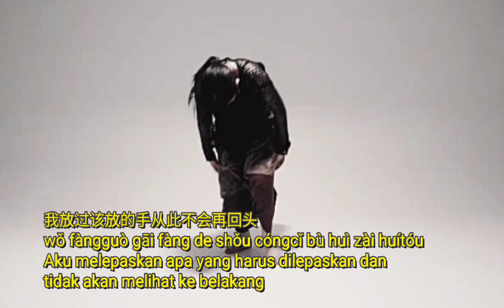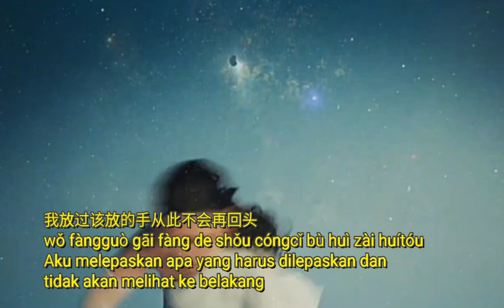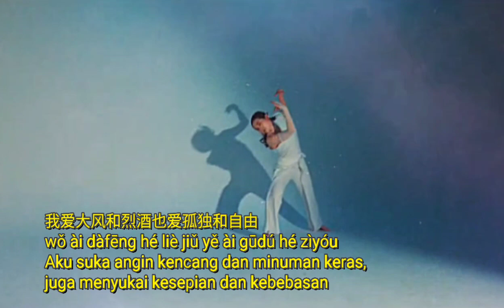Yi liang xin suan yi liang chou 一两心酸一两愁 Huang Wenwen 黄文文 lagu Mandarin Chinese songs lyric pinyin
Huang Wenwen 黄文文

一两心酸一两愁
yī liǎng xīnsuān yī liǎng chou
Satu kati sakit hati satu kati kekawatiran
# 1 kati = +/- 500 gr

人生不过二两酒一两心酸一两愁
Rénshēng bùguò èr liǎng jiǔ yī liǎng xīnsuān yī liǎng chóu
Hidup tidak lebih seperti dua kati anggur, satu kati sakit hati, satu kati kekawatiran

烈酒过后往事浮心头
liè jiǔ guòhòu wǎngshì fú xīntóu
Setelah minum, masa lalupun terlintas dalam pikiran

我敬往事一杯酒不该留你在心头
wǒ jìng wǎngshì yībēi jiǔ bù gāi liú nǐ zài xīntóu
Aku bersulang masa lalu dengan segelas anggur. tidak seharusnya kamu disimpan di hatiku.

要对得起你的不挽留
yào duìdéqǐ nǐ de bù wǎnliú
Aku ingin menjadi layak atas penolakan mu untuk tidak pergi

吹一场温柔的风饮一杯无情的酒
chuī yī chǎng wēnróu de fēng yǐn yībēi wúqíng de jiǔ
Ditiup angin sepoi-sepoi sambil minum segelas arak anggur yang kejam

挥洒所有伤人心的忧
huīsǎ suǒyǒu shāng rénxīn de yōu
Melepaskan semua kekecewaan yang memilukan

再敬往事一杯酒牢记往事不回头
zài jìng wǎngshì yībēi jiǔ láojì wǎngshì bù huítóu
Mari bersulang untuk masa lalu dengan segelas anggur lagi. mengIngat masa lalu namun tidak melihat ke belakang.

擦干眼泪把一切看透
cā gān yǎnlèi bǎ yīqiè kàntòu
Hapus air mata dan lihat semua dengan jernih

我爱大风和烈酒也爱孤独和自由
wǒ ài dàfēng hé liè jiǔ yě ài gūdú hé zìyóu
Aku suka angin kencang dan minuman keras, juga menyukai kesepian dan kebebasan

我放过该放的手从此不会再回头
wǒ fàngguò gāi fàng de shǒu cóngcǐ bù huì zài huítóu
Aku melepaskan apa yang harus dilepaskan dan tidak akan melihat ke belakang

我吹过最大的风也喝过最烈的酒
wǒ chuīguò zuìdà de fēng yě hēguò zuì liè de jiǔ
Aku telah mengalami tiupan angin kencang dan meminum arak terkuat

从此对谁不会再将就
cóngcǐ duì shéi bù huì zài jiāng jiù
Mulai saat ini tidak akan pernah menyerah pada siapa pun

Interlude…
Kembali ke ***
Kembali ke **